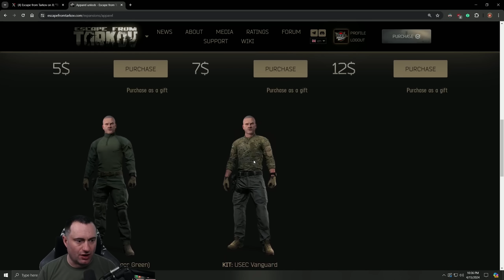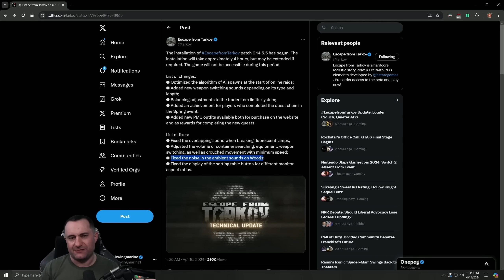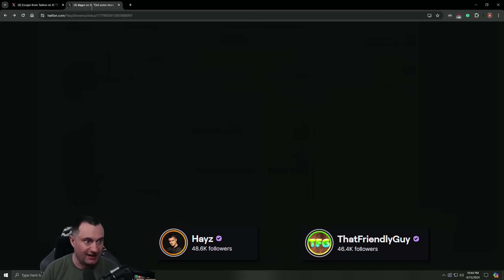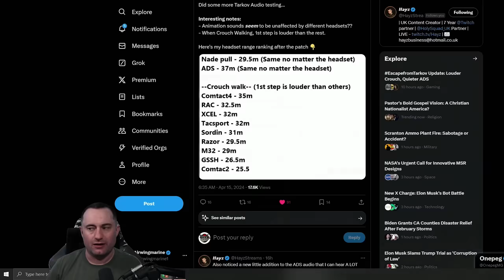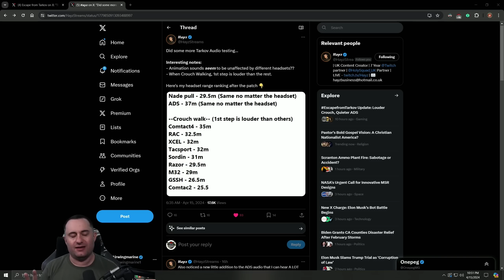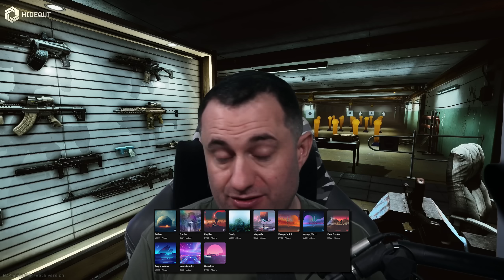BSG Removed "Sneaking" From Tarkov - Patch 14.5.5 Review & Testing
Patch 14.5.5 for Escape from Tarkov took the game audio, threw it in a blender, and spat it back out.

Everything has changed around audio, so make sure you watch this video so you know what is going on around you.

0:00 Packet Loss Bug / AI Adjustments
1:52 Weapon Switch Sounds
3:48 NO MORE GLOBAL LIMITS!!!
5:11 New Achievement
5:58 New Cloths (Yes, They are MTX)
8:05 Fixes - Fluorescent Lamps
8:39 TONS of Audio Changes
10:27 Ambient Noise Changes & Sorting Table Fix
11:26 CROUCH WALKING / SNEAKING testing
12:38 Best Headsets?
13:45 Overall Testing
17:25 Audio from Other Actions
18:35 Final Thoughts
20:44 My FREE MUSIC